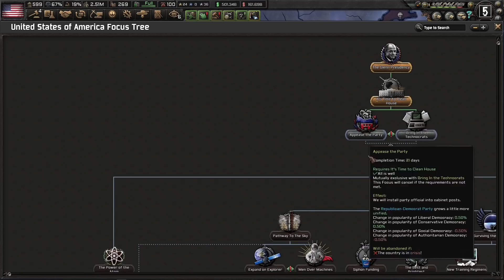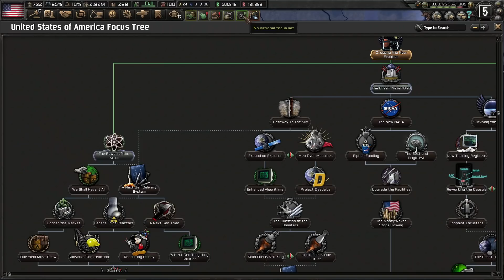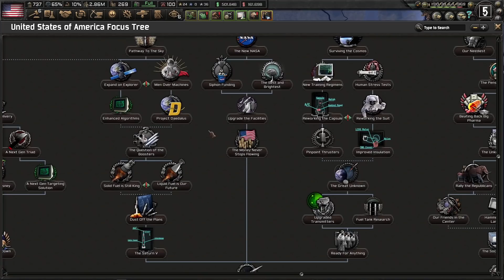HOI4: TNO - The United States of America #26 - The Dream Lives On!